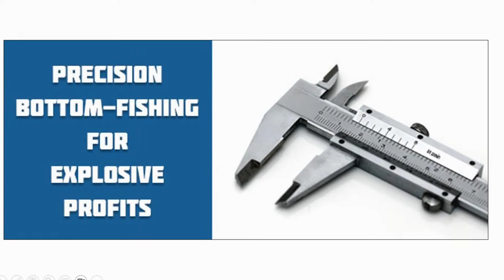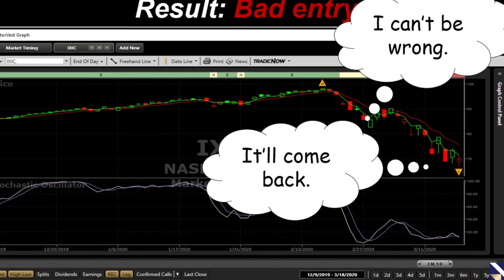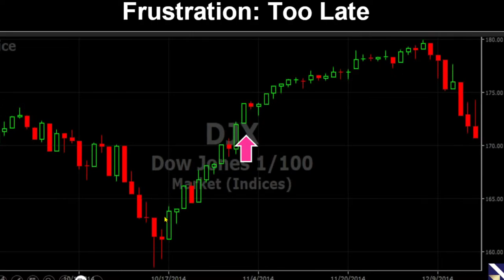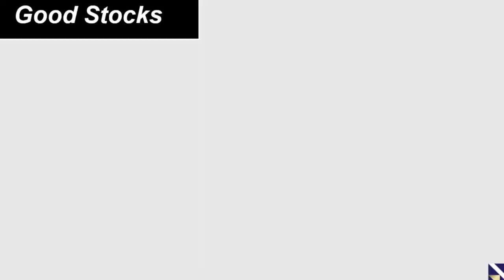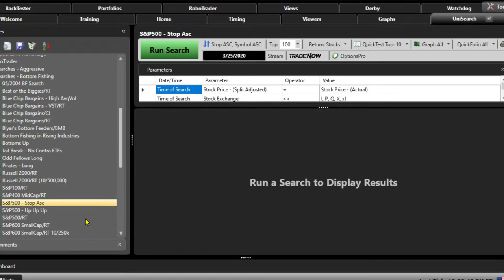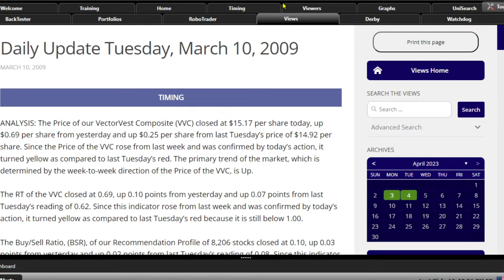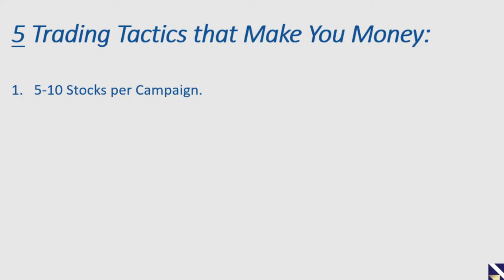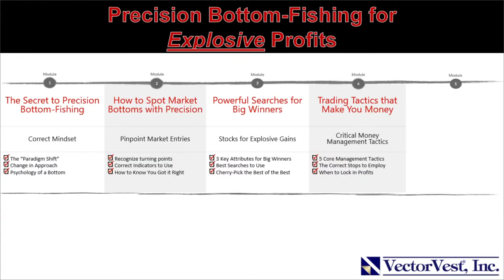Precision Bottom Fishing | VectorVest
How to time your entries with absolute precision
How to pick the best candidates that are set to make explosive moves
How to manage a portfolio of these stocks to maximize gains and minimize losses

Video Topics: vectorvest, stock market, stock market bottom, bottom fishing, bottom fishing stocks, stock trading, technical analysis, stocks, swing trading, day trading, investing, stock bottom fishing, stock bottom fishing techniques, stocks to buy, stock market for beginners, stocks to trade, financial education, stock market today, stocks to watch, stocks to buy now, best stocks, day trading for beginners, market timing, stock market crash, stock market news, market crash, top stocks